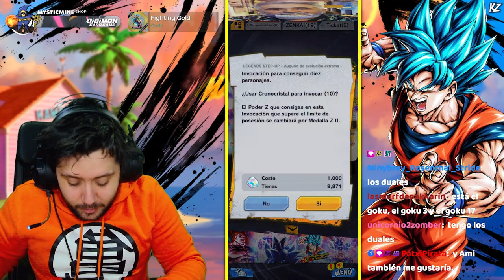💎 EPIC SUMMONS A GOKU SSJ BLUE / ULTRA INSTINTO LF! +10K CHRONO CRYSTALS! 💎 | Dragon Ball Legends